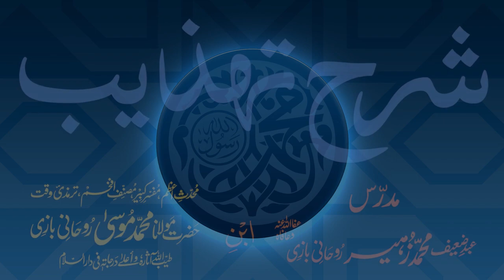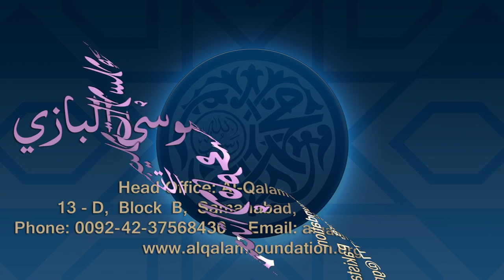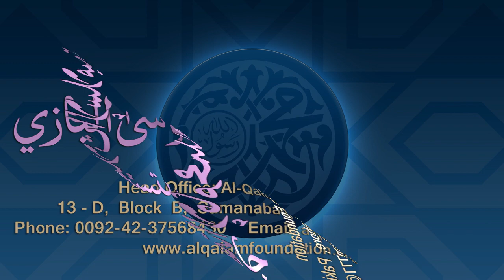Sharh-e-Tahzeeb Dars - 091 - Page - 041 - Maulana Muhammad Zuhair Ruhani Bazi - 19/01/2021